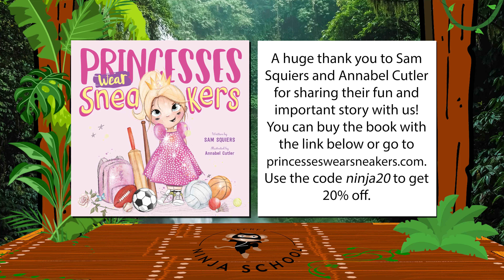Princesses Wear Sneakers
Princess Ellie loves playing sports, but she has a little problem ... nobody seems to think that her sporty interests are very princess-like!

When disaster strikes the kingdom, Princess Ellie sets out to prove that princesses definitely wear sneakers.

Story written by Sam Squiers.